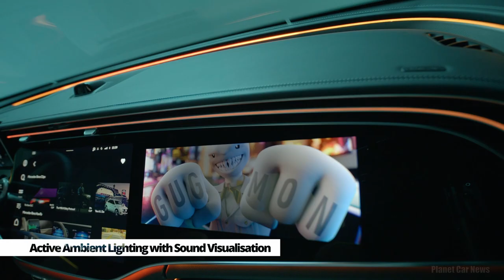New Mercedes-Benz E-Class 2024 | DIGITAL LIGHT & Active Ambient Lighting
Take a look at the DIGITAL LIGHT & Active Ambient Lighting of All-New 2024 Mercedes-Benz E-Class W214 presented here in AMG Line.

A black panel-like surface connects the radiator grille with the headlamps. This insert in high-gloss black is visually reminiscent of the Mercedes-EQ models. The three-dimensionally designed radiator grille is either progressive or classic, depending on the equipment line. The new E-Class has high-performance LED headlamps as standard. As an optional extra, DIGITAL LIGHT is available without and with a projection function. All headlamp variants offer a distinctive day and night design. As a typical feature of the brand, the daytime running lights take the shape of an eyebrow. Powerdomes accentuate the bonnet.

Highlights at the rear include the two-section LED lights with a new contour and special design: the star motif in both light units provides a special day and night design.

Source : Mercedes-Benz